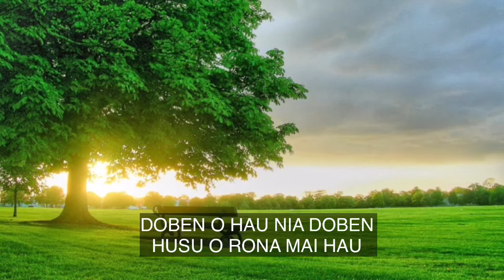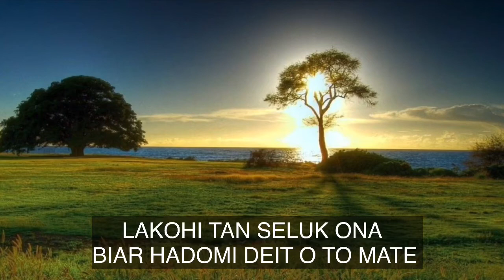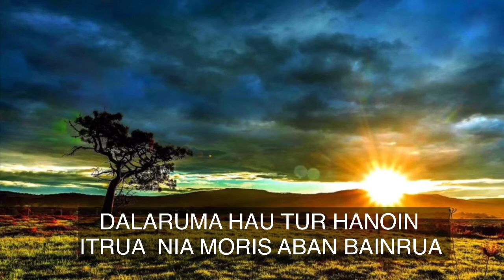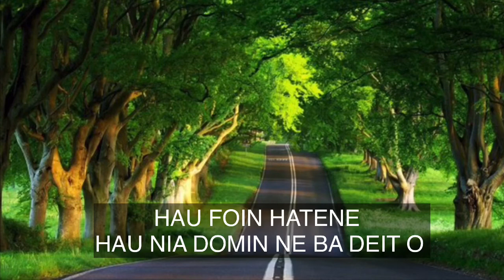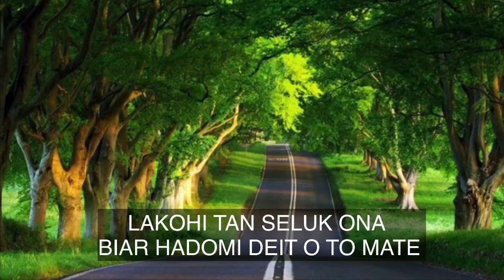ABITO AGAMA : HADOMI O TO LIAFUAN MATE MAK HAFAHE ITA